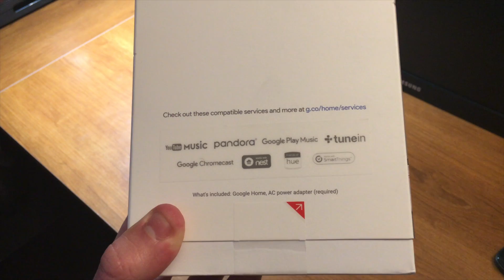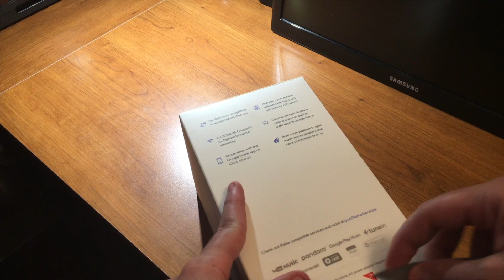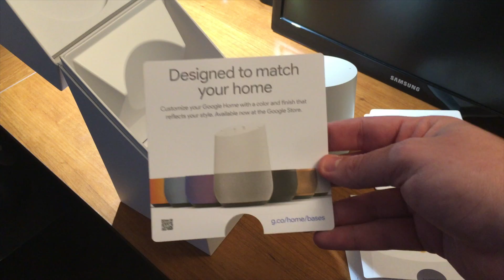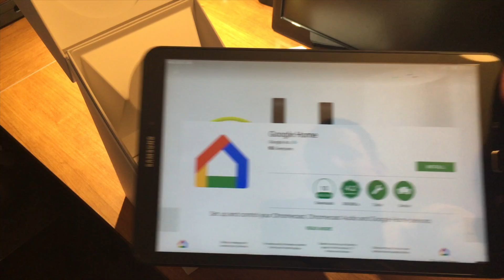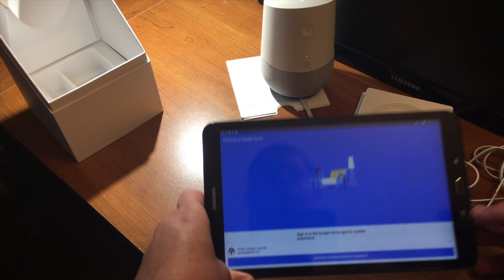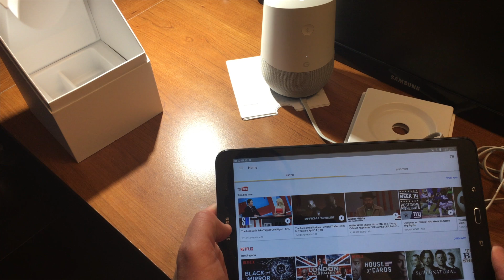Google Home Unboxing y Review en español HD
Google Home es la primera bocina inteligente, impulsada por comandos de voz, que fabrica Google. Ahora también es la primera que realmente compite con Amazon Echo.

La Google Home arriba en un momento importante. Hace dos años, su rival Amazon lanzó la Echo y revolucionó la categoría de las bocinas inteligentes. Y, en la mayor parte, no ha tenido contendiente con comandos de voz. Eso es, hasta ahora con la llegada de Google Home.